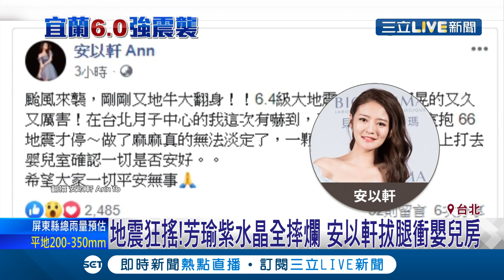全台都"震"驚....伊能靜曝家中慘況 安以軒第一時間衝嬰兒房｜記者李宜蕙 翁震翔｜【娛樂星世界】20190808｜三立新聞台